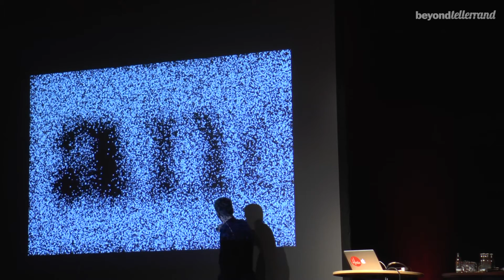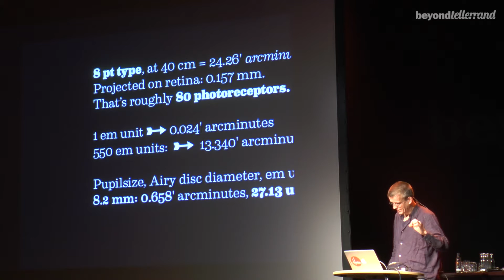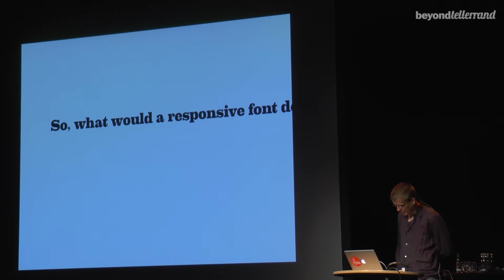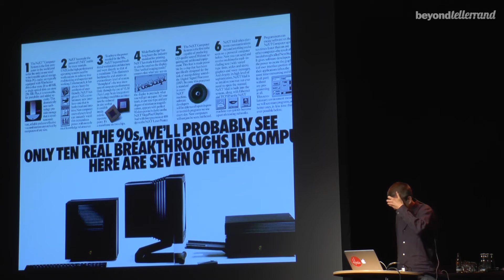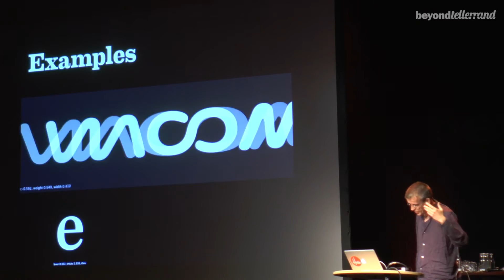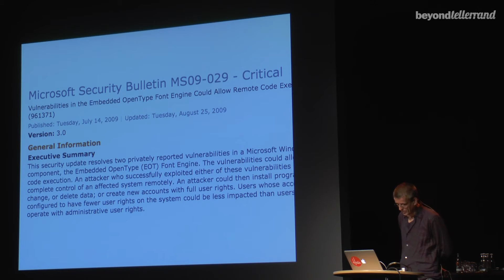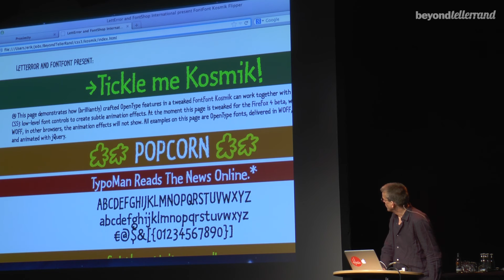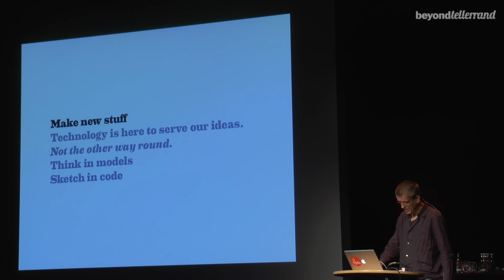Erik van Blokland – Responsive Fonts – btconfDUS2013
TALK:

Responsive Fonts

It's not just the page and typography that can be responsive. The fonts are waking up too. Erik will have a look at the typographic damage that can be done with CSS3, javascript, OpenType, Python and WOFF.